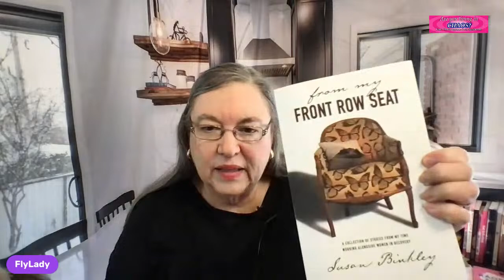Butterflies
Do you need some Motivation to Mop your Floors?

All of Big Mops are Now Half OFF!